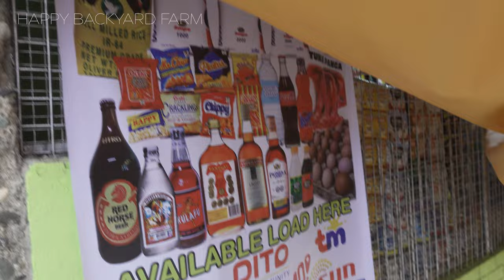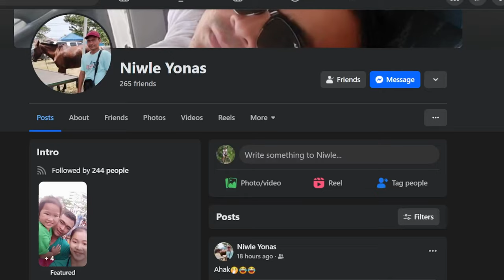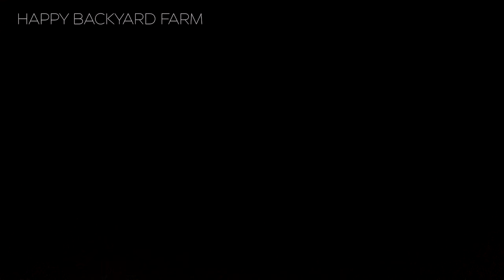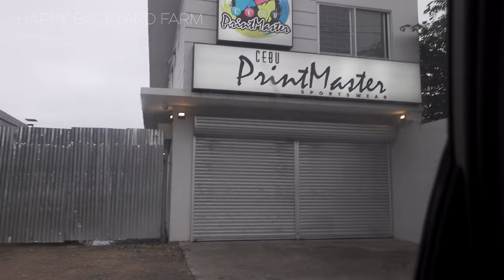CEBU FARM UPDATE WHERE TO BUY EGG TRAYS,RICE HULL, COLLECT BROWN EGG AND DELIVERING TO THE BUYER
Sunday farm chores,buying farm needs. where to buy Egg Tray,Rice hull in cebu? sestre's store opening in Bulacao Cebu near an elementary school.
collecting healthy brown egg and deliver to the buyer along the road from Barili Cebu to Lapu Lapu City.  Enjoy watching and happy farming tanan.